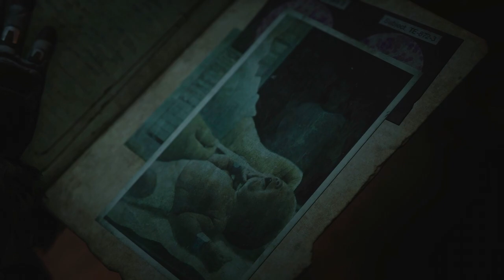Gears Of War 5. Act 2. Playthrough No commentary.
Gears 5, the sixth installment in the Gears of War series, unfolds in the aftermath of Gears of War 4. The world is in disarray as The Swarm corrupts the Coalition's robotic army, threatening human settlements. Amidst escalating peril, Kait Diaz sets out to unravel her ties to the foe and uncovers the real threat to Sera is her own identity.